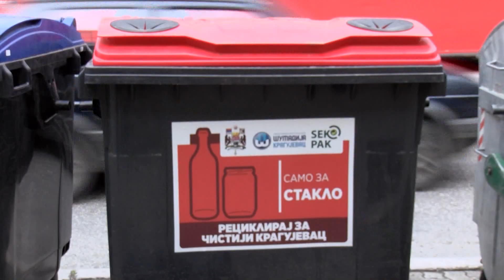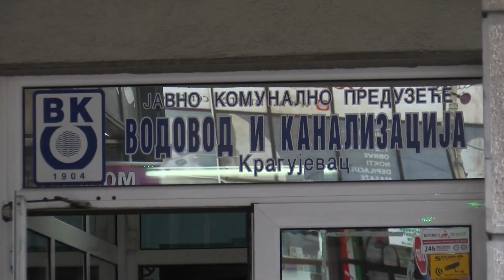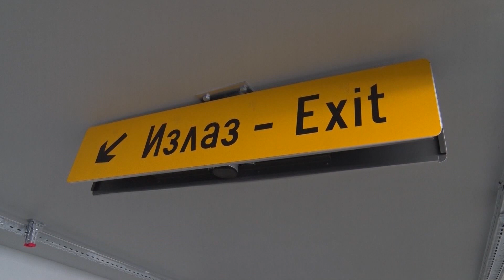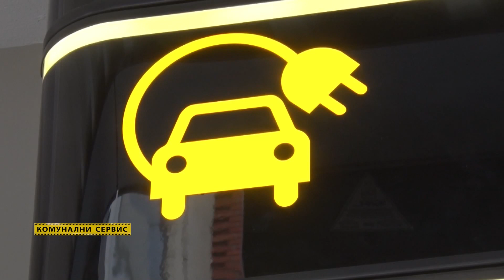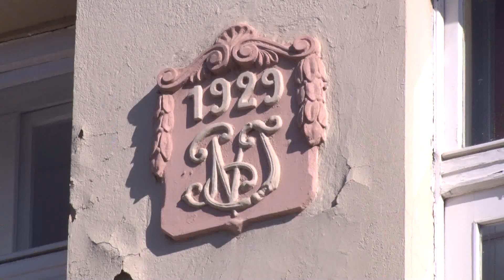Komunalni servis: Veliki projekti u komunalnom sektoru